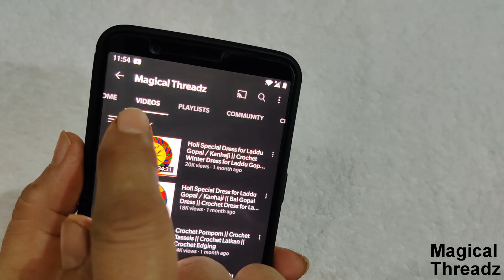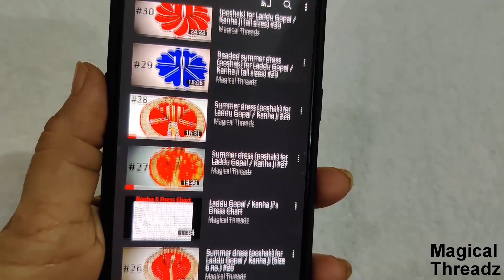Crochet Thread Choli for 0 and 1 no. Laddu Gopal || Summer Dress for Laddu Gopal